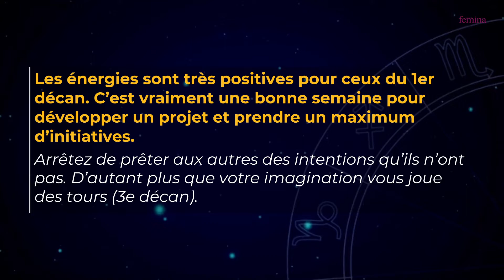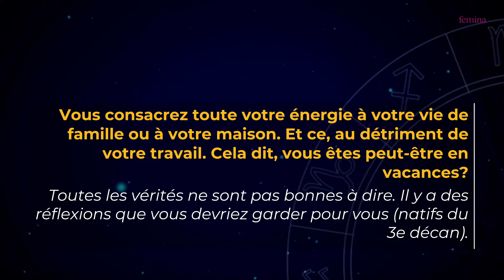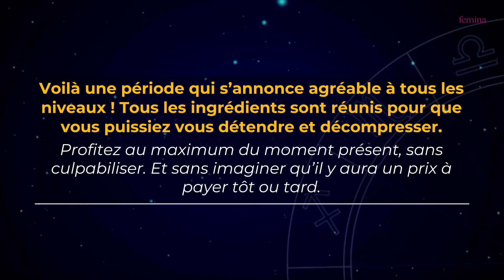Votre horoscope de la semaine du 17 au 23 avril 2022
Cette semaine, les Bélier devront ralentir le rythme, les Lion pourront se mobiliser pour atteindre leurs objectifs et les Balance auront des journées bien remplies. Découvrez votre horoscope de la semaine du 17 au 23 avril 2022.